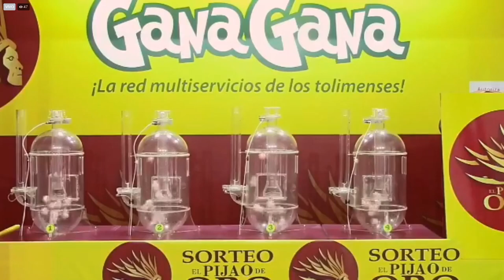PIJAO DE ORO Resultado del MIÉRCOLES 09 de febrero del 2022 ✅🥇🔥💰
Hola buenas tardes, te presentamos los resultados de las loterías y chances en Colombia, vamos con el Resultados del Chance Pijao de Oro del MIÉRCOLES 09 de febrero de 2022.